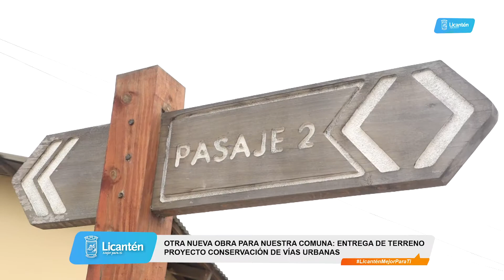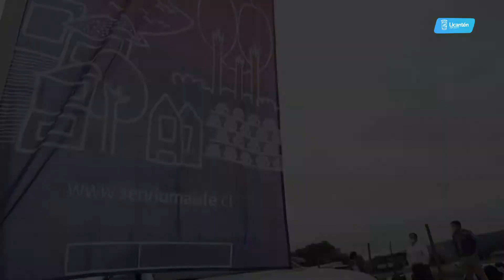OTRA NUEVA OBRA PARA LICANTÉN, ENTREGA DE TERRENO PROYECTO CONSERVACIÓN DE VÍAS URBANAS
OTRA NUEVA OBRA PARA NUESTRA COMUNA:

ENTREGA DE TERRENO PROYECTO CONSERVACIÓN DE VÍAS URBANAS EN LA COMUNA DE LICANTÉN